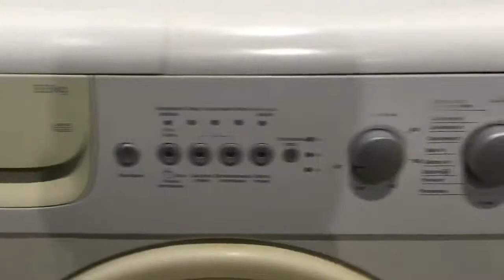Стиральная машина Beko WKD25080T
Видео обзор внешнего вида стиральной машины Beko WKD25080T
Стиральная машина бу Beko WKD25080T с фронтальной загрузкой имеет габариты 60х54х85 см. Максимальная загрузка белья составляет 5 кг, количество оборотов - до 800/мин. Данная модель имеет различные режимы стирки, удобное электронное управление, защиту от протечек и блокировку от детей. Можно самостоятельно выбрать подходящую температуру стирки. Есть съемная крышка для встраивания.